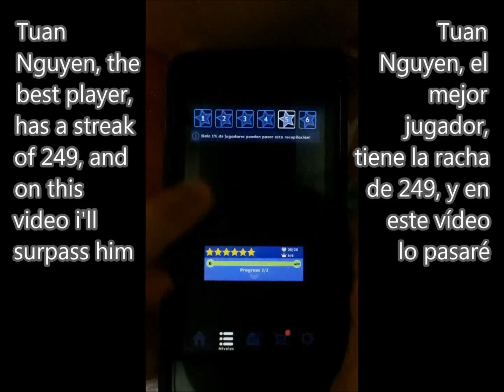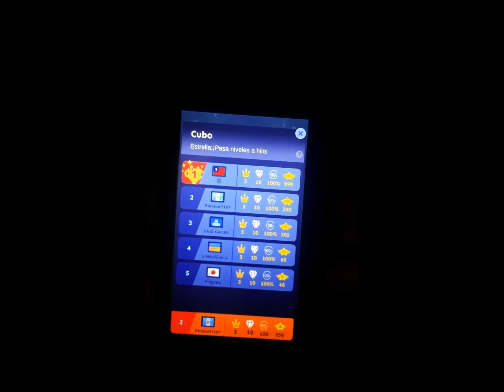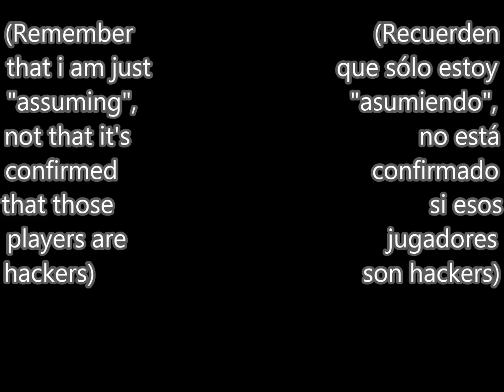Beating the World's Best Player (Can i Actually Do It?) | Rolling Sky - Cube [World Record...?]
[Game: Rolling Sky]
Level 17 "Cube"
Difficulty: ★★★★★☆

Tuan Nguyen is often considered to be the world's best player on Rolling Sky, and on 2019 he set up a lot of world records throughout the 5-Star levels, but... What if i beat ONE of these records, and end this man's whole career? Well, this would just put me above him on the level's leaderboard if he was there, as i already reached an higher quantity of stars than what he got, plus already having the gems and crowns collected from the level

Reminder if you don't know how stars work:
- It's required to perfect the level (Get all gems and crowns) at least once or else getting stars would be pretty useless
- Beating the level one time gives you one star, beating it two times gives 2, then 3 and 4, as it goes on... Meaning that if someone gets 100 stars, they completed the level 100 accumulated times
- Crashing on an obstacle or falling from the level will make you lose the streak, which instead of substracting one star from the number, it resets to 0; it basically means that getting 150 stars, means that the player could beat the level 150 consecutive times without losing

Talk about hackers, i don't know how it all works but some people get over 100 star streaks on a lot of levels and it seems suspicious, right? I don't know if we should consider those people's records as legal or not, because different from me and Tuan Nguyen, they don't seem to have even a single gameplay proof where they beat the level, and since they appear in just hours it often seems fake, but as a player i can't judge that, mostly because i don't know how the servers actually work and i don't have any proof that they hack either (I'd like to hear your opinions on this controversial moment though, so feel free to comment anything)

Will this be the last World Record // High Streak i'll try to get?
Well i'd say that yes, but that's what i said with Psychedelic Music or Alone Remix on August and then here we are on November with Cube, so it mostly depends if you think i can consider my high streaks as World Records despite the possible hackers on the leaderboards appearing on the first place with 200+ stars

Though, i have one more high streak planned... When will it come, or if it will really come, is still unknown even for my mind, or my fingers...